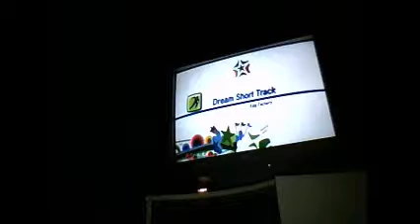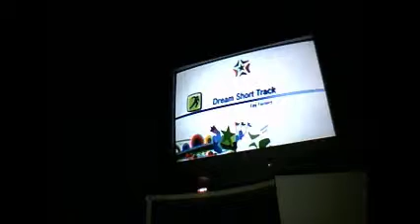Mario And Sonic At The Olympic Winter Games Tournament Part 11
Oh No Evil Black Evil Black Jr. And The Evil Tickle Are Gonna Challenge Me D:

Enjoy :D